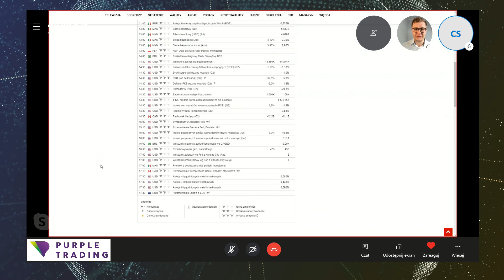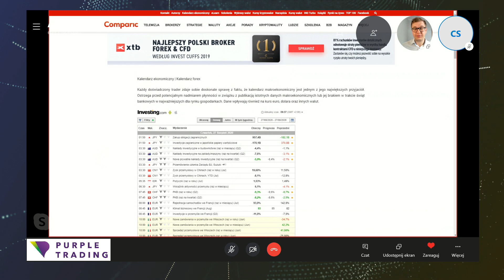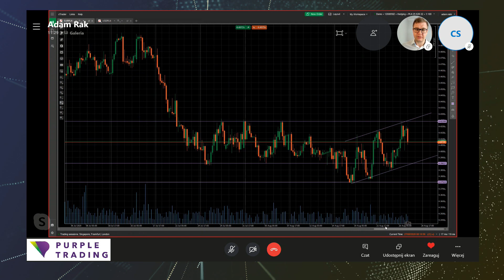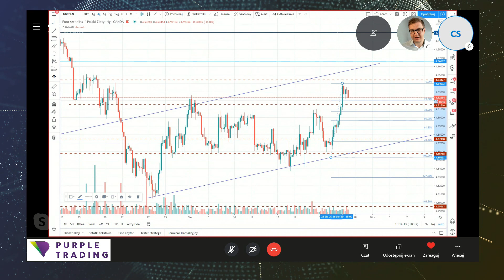Wyraźny spadek wyceny PLN. Początek nowego trendu? | Kurs euro, dolara, franka i funta | 27.08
Spore roszady w trakcie środowej sesji dotknęły wykresów GBP/PLN, a także w części EUR/PLN oraz CHF/PLN. Czy złoty jest już nieco przewartościowany? Odpowiedź na te i na inne pytania znajdziecie w dzisiejszym odcinku "Co nowego u złotego?"!

Miłego oglądania!